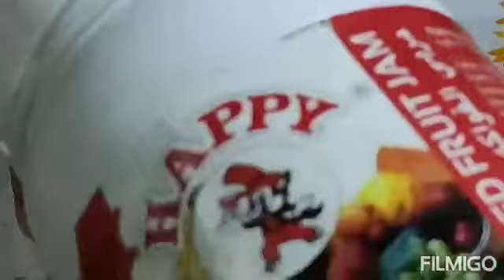KIDS FAVOURITE BREAD JAM 3MINUTE RECIPE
BREAD JAM 8 LAYER